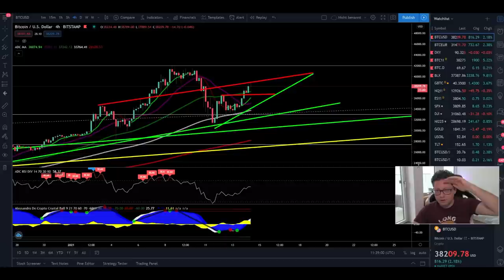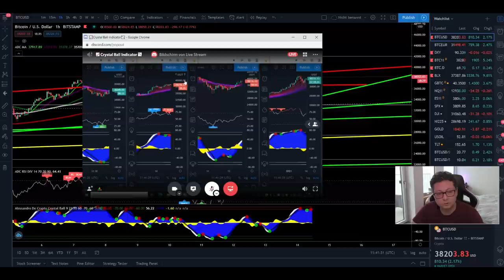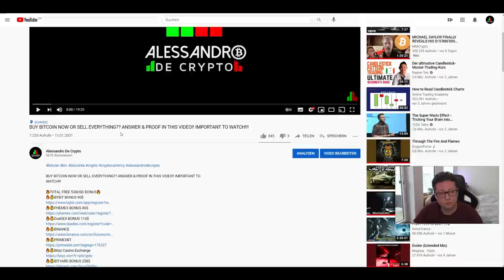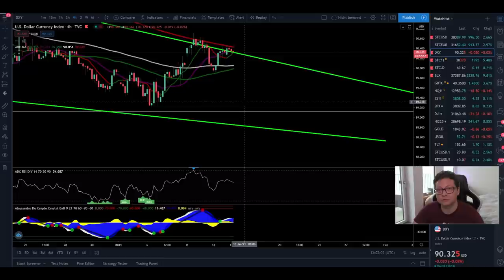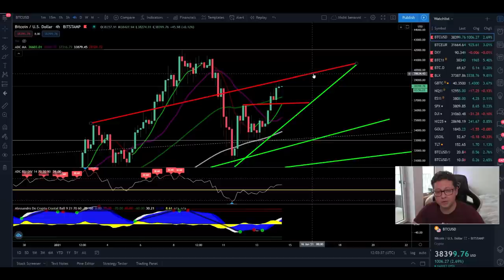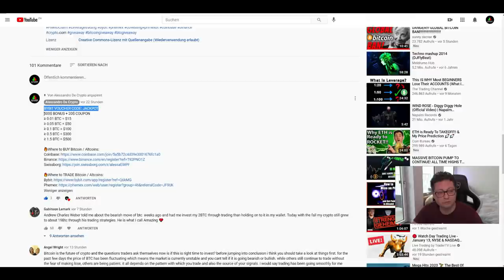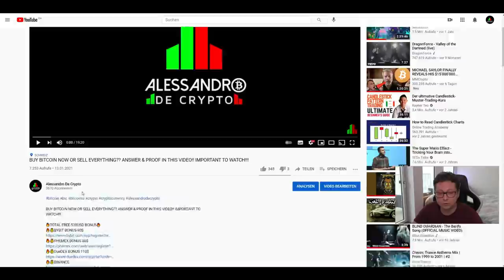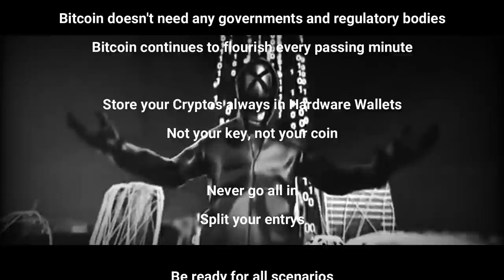BITCOIN PUMP TO 47K OR BIG DUMP NEXT?? DXY USD INDEX GETTING DANGEROUS!!! WATCH NOW!!